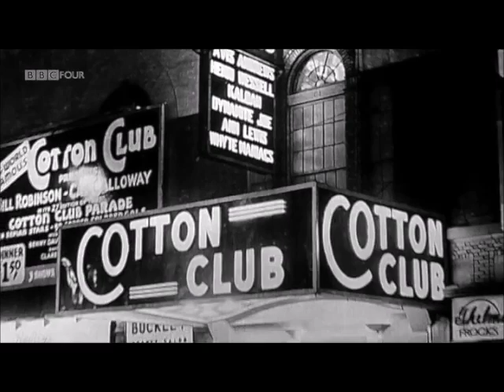DUKE ELLINGTON "The Cotton Club"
Michael Parkinson Interview
Extract from BBC documentary